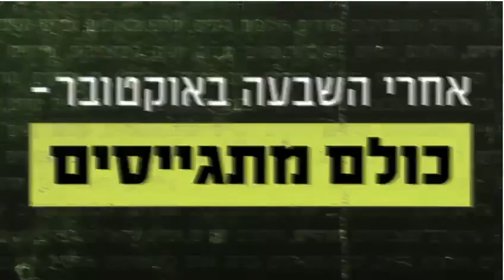After October 7 everyone enlists!